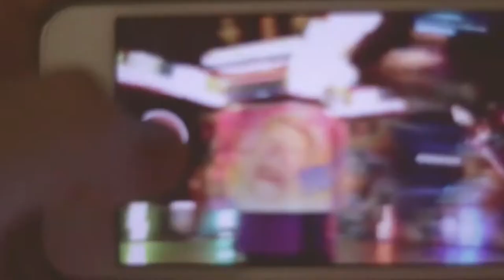Preachin' Man Live at Pirate Cat Radio - Lucas Rabel